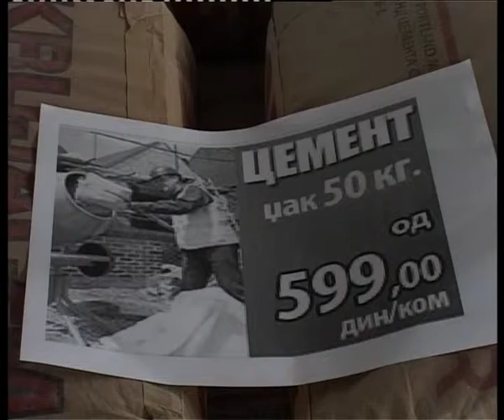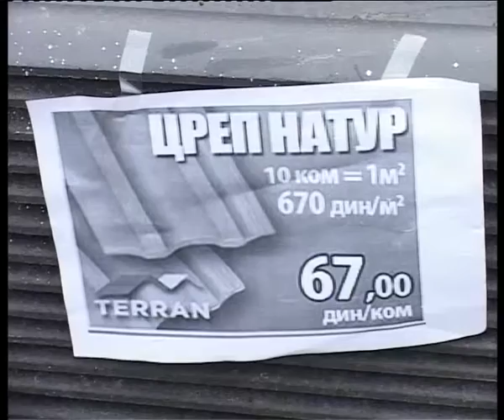Stovarište Ogrev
U stovarištima Ogreva možete pronaći sve za vaš dom,a u okviru ovonedelje akcije očekuju vas:veliki izbor zidnih pločica,sobna vrata,plafonske ploče, cement i još mnogo toga po najpovoljnijim cenama